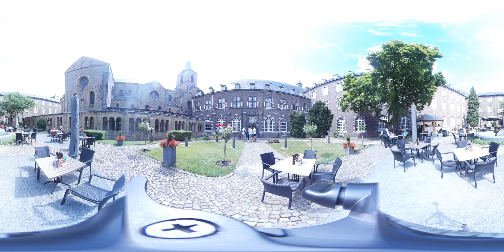Beleef Kerkrade in Virtual Reality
Kijk en beleef de topattracties van Kerkrade in Virtual Reality beeld! Bekijk Abdij Rolduc, Roda JC Kerkrade, GaiaZOO Kerkrade, Leisuredome Kerkrade en de drie musea aan het Museumplein in Kerkrade, Continium, Cube en Columbus vanaf de plek waar je nu bent.
Wel even in de YouTube app instellen instellen dat je het filmpje wilt bekijken in Cardboard voor het 360 graden effect.